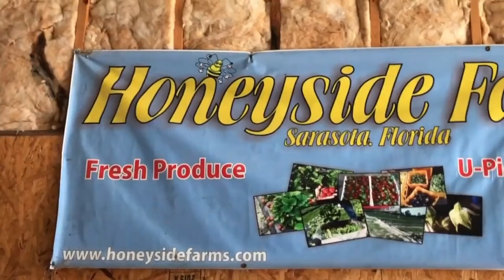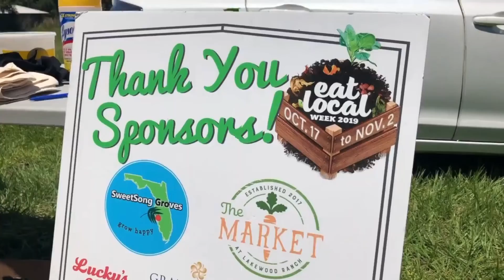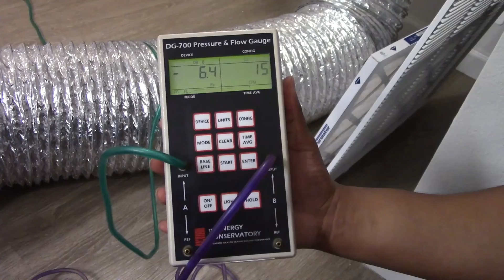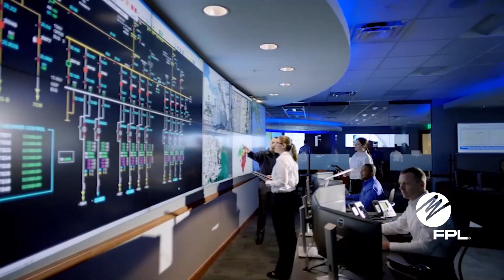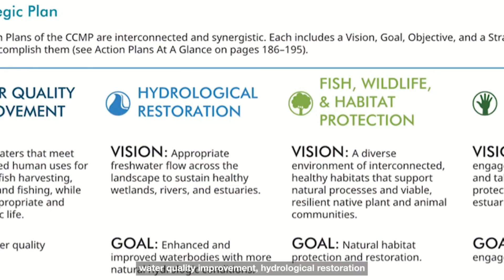2021 Sustainable Communities Workshop: Sponsor messages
Learn more about the activities, programs, and aims of sponsors for the 2021 Sustainable Communities Workshop